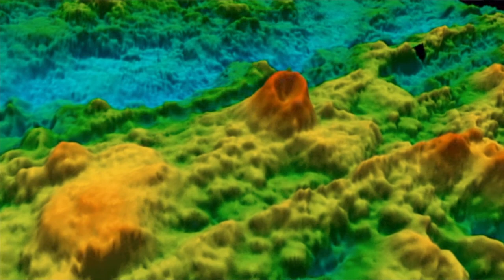Paola Travaglini, Chief Hydrographer on Canada’s UNCLOS mission.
As the Chief Hydrographer for Canada’s UNCLOS mission, Paola Travaglini’s main job was to collect bathymetric data on the depth and shape of the Atlantic and Arctic Oceans. Collected using a multibeam system, this data will contribute to the scientific evidence of Canada’s extended continental shelf submission, hopefully leading to the expansion of Canada’s international maritime borders.